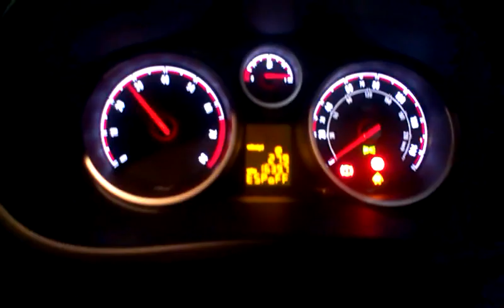Scared of moths...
A moth flew into my friends car and seeming as both are scared of moths, they shit themselves.